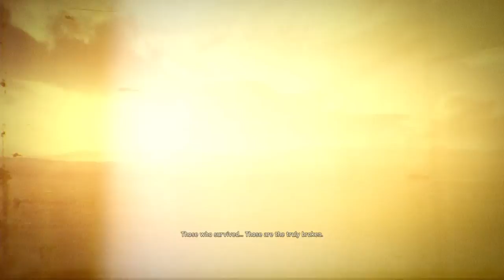Mad Max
I'm replaying this magnificent master piece.